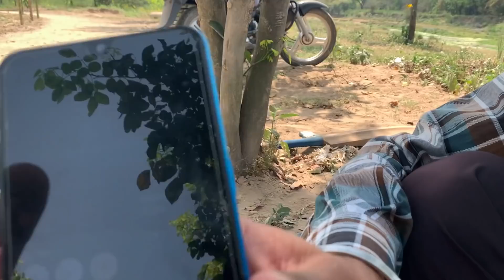Sugarcane Farming in Punjab / ਗੰਨੇ ਚ ਪਾਇਆ ਰੇਅ / ਸਿਆੜ ਸਿਆੜ // ਰਾਮ ਤੇ ਭੀਮ ਦੀ ਦੋਸਤੀ RRR / Malkeet Bai